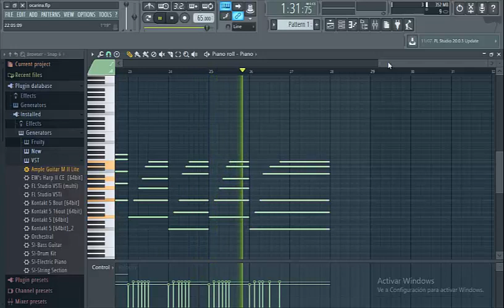Title theme - The Legend of Zeda: Ocarina of Time (Fl Studio Orchestra)